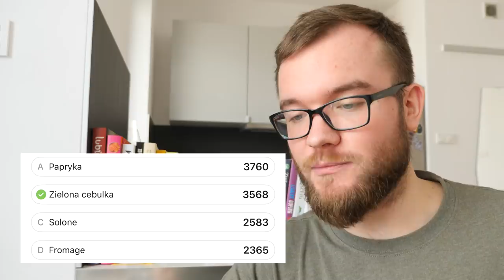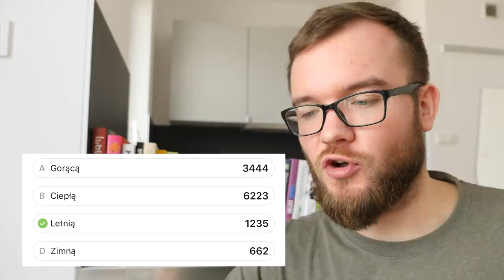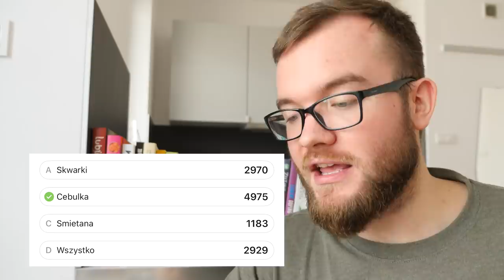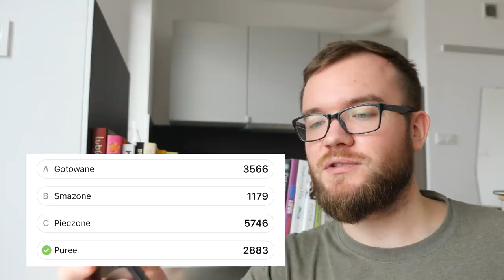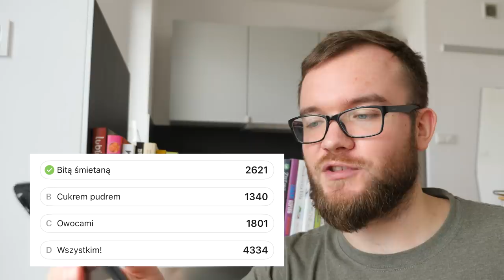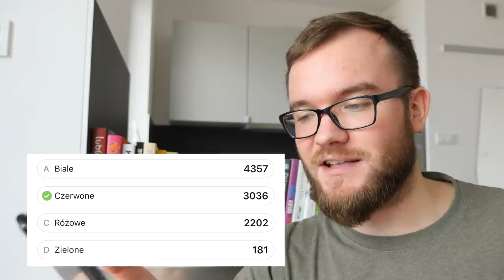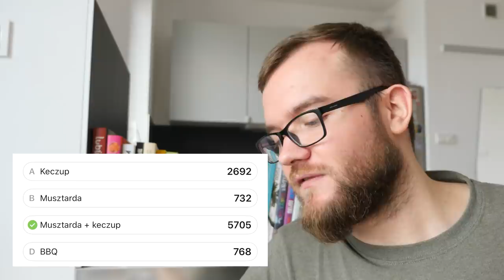CO LEPSZE? 🤔 Kotlety schabowe czy mielone? Frytki cienkie czy grube? Carbonara ze śmietaną czy bez?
Co lepsze? Kotlety schabowe czy mielone? Frytki cienkie czy grube? Carbonara ze śmietaną, czy oryginalna bez śmietany? Jaki sos do burgera jest najlepszy, a jaki sos do hot dogów? Jakie są najlepsze gofry? I czy kiwi jecie ze skórką?  Na te pytania odpowiemy sobie w dzisiejszym odcinku z serii JEDZENIOWE DYLEMATY. GASTRO VLOG czeka, Maciej je.